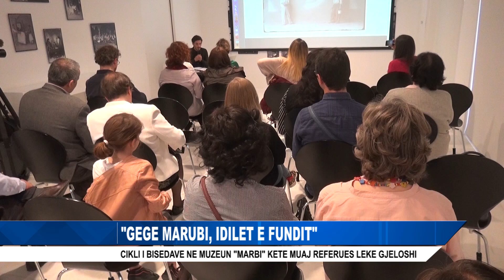GEG MARUBI IDILET E FUNDIT